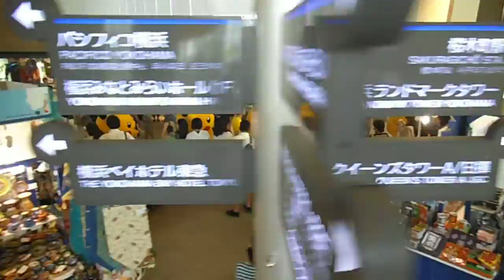DSCF3917踊る？ピカチュウ大行進20150811往路